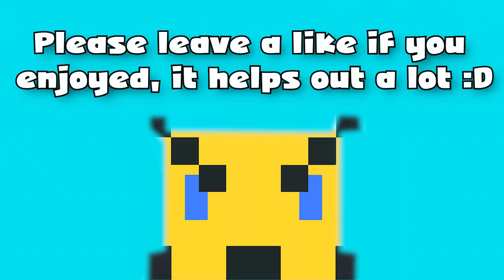Skyrim: Episode 311 - Next to Last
~ Connections ~